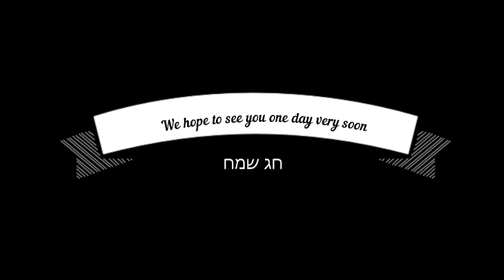The S&P Youth Theatre sings adon olam for Shabuot